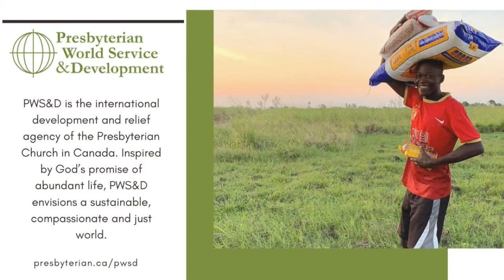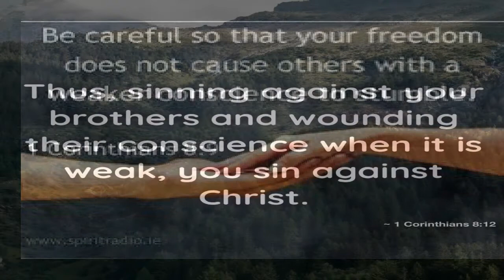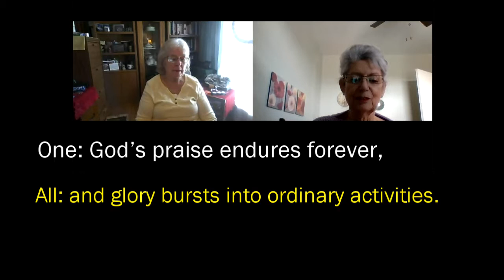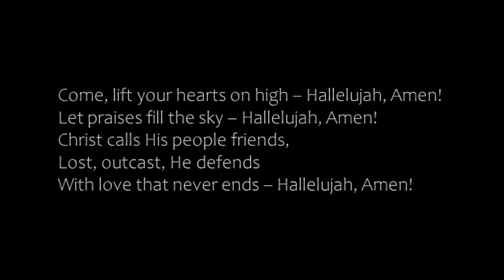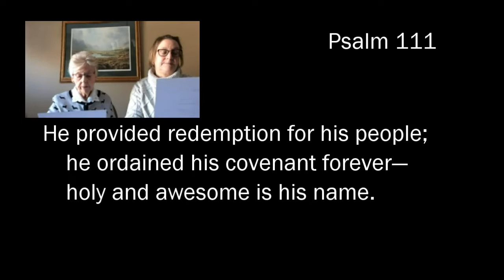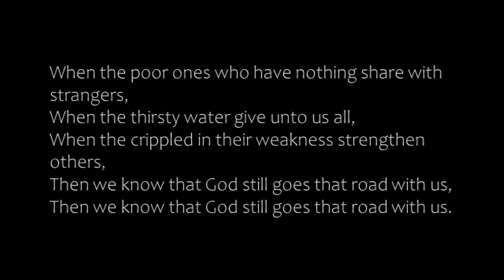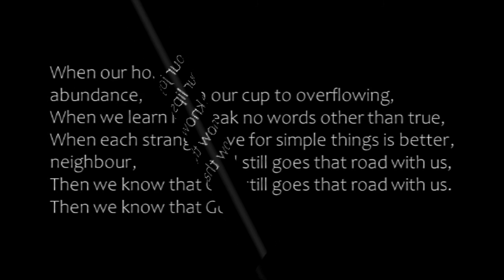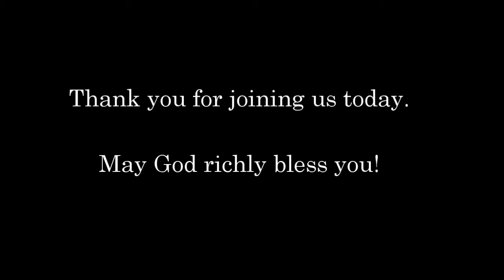Sunday Worship Service - January 31, 2021 - St. Luke's Presbyterian Church, Oshawa - 20210131